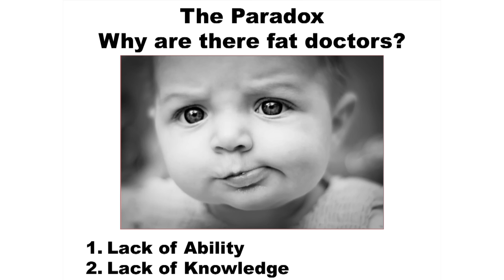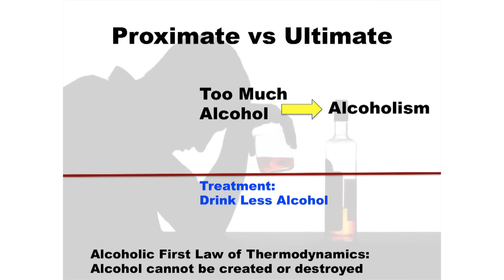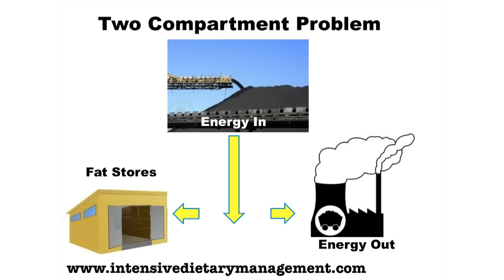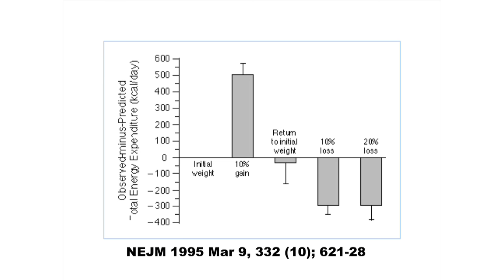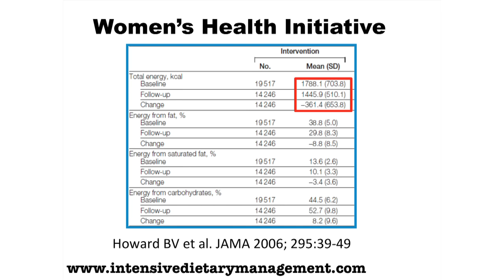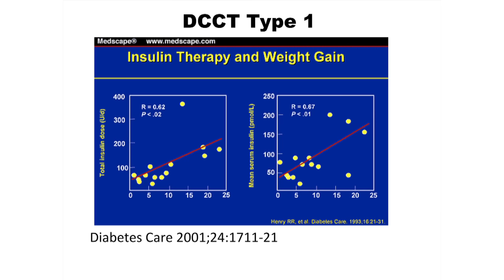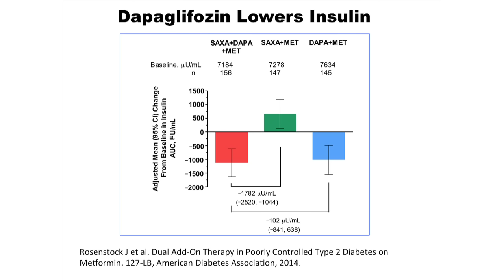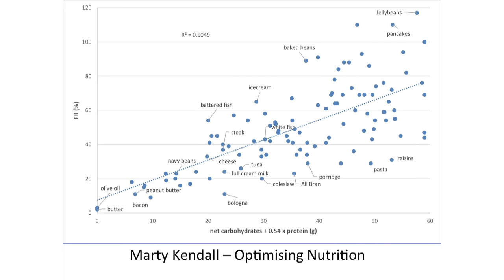Why Calorie Counting rarely leads to Weight Loss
Does calorie counting work? Exploring the myth of calories, and why it does not work. Most people have tried calorie counting and failed to lose weight. Dr. Jason Fung explains why the focus on calories is so misplaced. Cutting calories does not lead to successful weight loss.

**Fasting Aids**
Pique Fasting Tea (recommended)

Timestamps:

0:00 The myth of calories
4:00 Calorie counting is the basis of most weight loss advice
11:26 The Two Compartment problem
15:40 Changes in metabolic rate
19:20 Changes in hunger hormones
25:31 Insulin and weight gain
33:24 Hormones and obesity